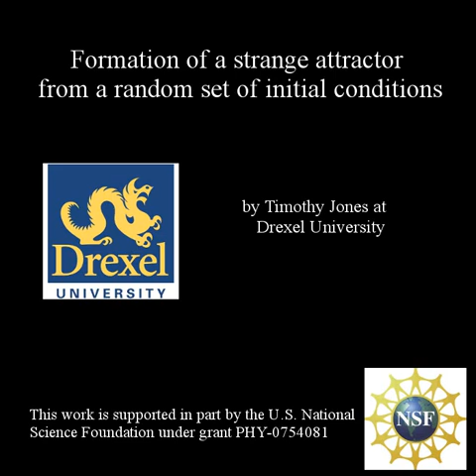Formation of a strange attractor from random initial condtions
A field of data points given random initial starting points is set up in a null vector field.  Suddenly we "turn on" the Rössler attractor vector field and watch as the data points evolve towards or away from the attractor.